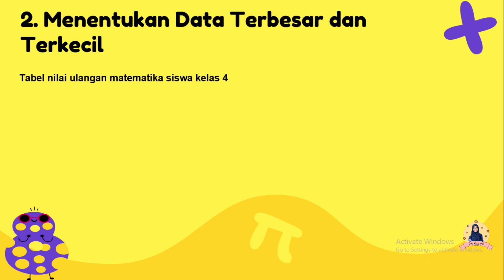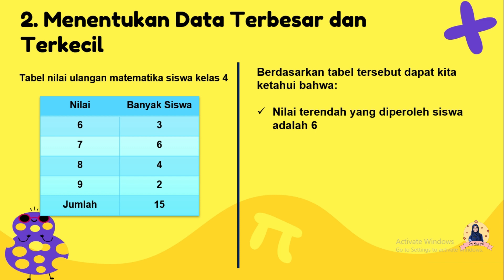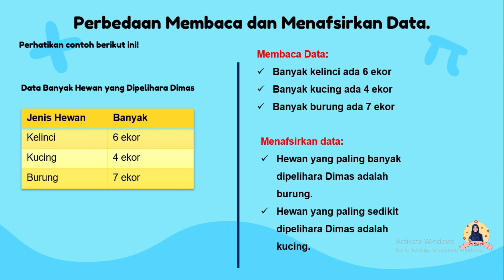Membaca dan Menafsirkan Data dalam Bentuk Tabel ll Matematika Kelas 4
Membaca dan menafsirkan data dalam bentuk tabel. Semoga bermanfaat.